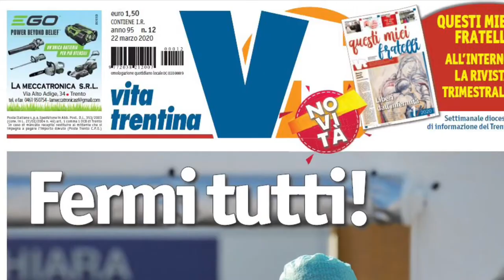Il bello del telelavoro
Il bello del telelavoro? Ce lo racconta il direttore Diego Andreatta che ci presenta il nuovo numero di Vita Trentina realizzato, appunto, da casa.